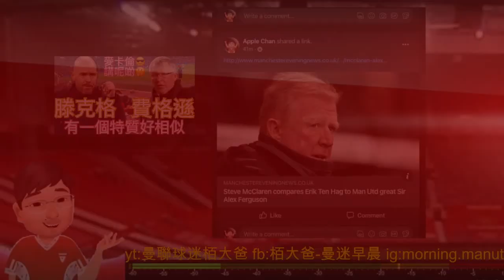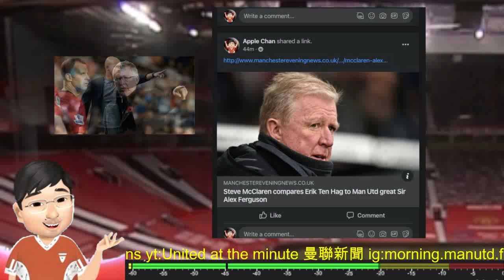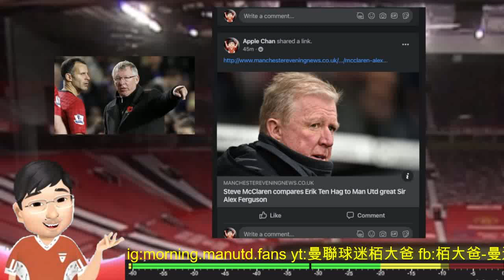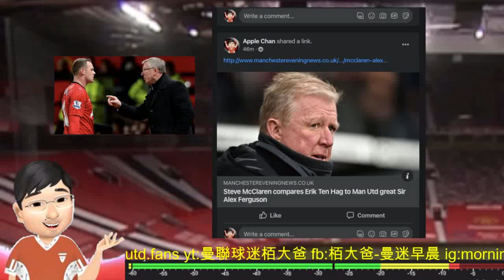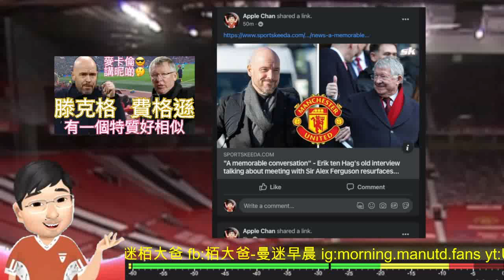滕克格 費格遜 原來已經傾過計 | 兩位領隊有乜嘢地方好相似 [坦克來了] Erik ten Hag | Sir Alexander Ferguson CBE